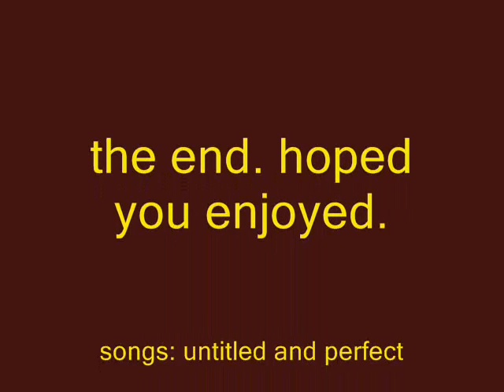Animals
I made this vid on my animals cuz they make such a difference in my life. The black dog was put to sleep on 12-23-08. We miss him dearly, and he'll always be in our heart. The white cat was also put to sleep, and we miss her to. We love you girl. Also the gray cat was put down as well. This was a bad year for pets. 3/5 we put down. We still have my baby, whos the  grey/black Elkhound, and the colorful cat.